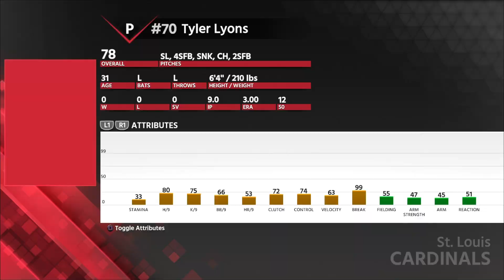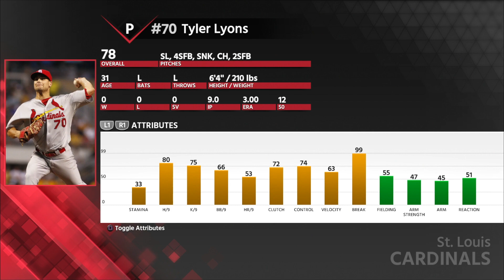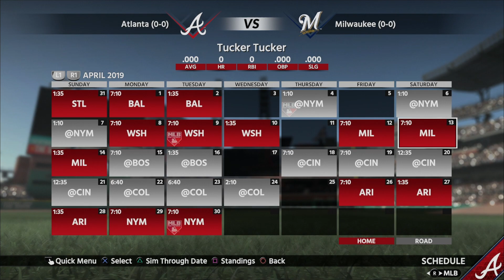MLB THE SHOW18 オープン戦終了！MLBに生き残れるか!?【Road to the Show】#23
◆MLB THE SHOW 18 Road to the Show MLBで世界最高のショートを目指すぞ！